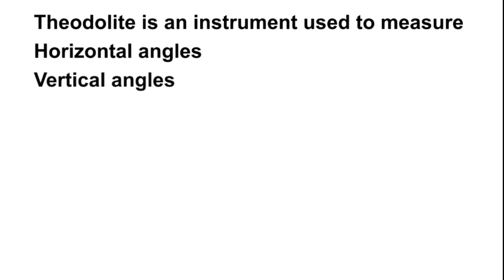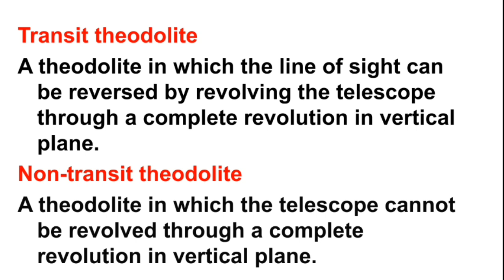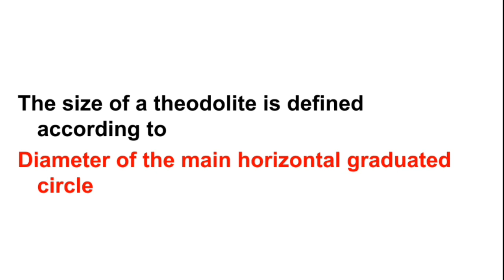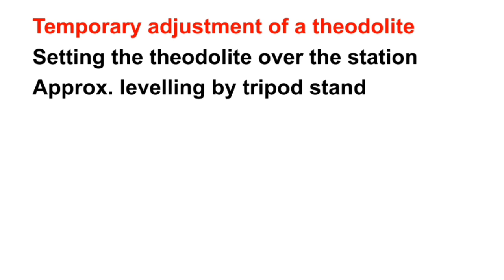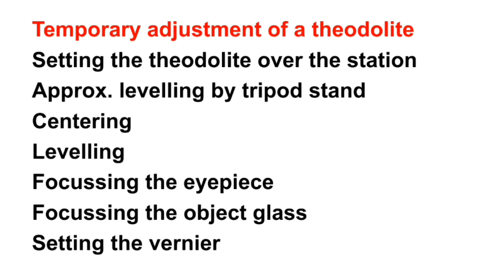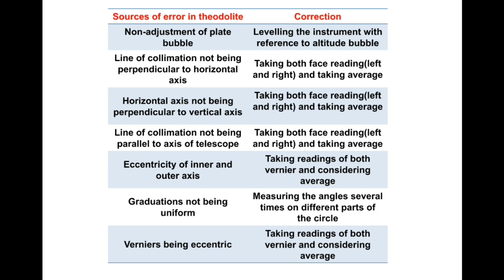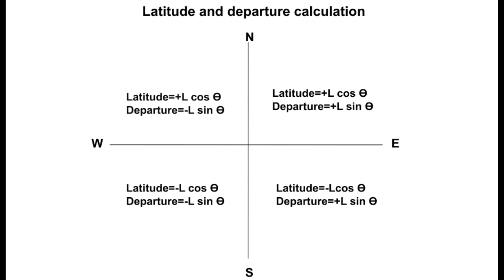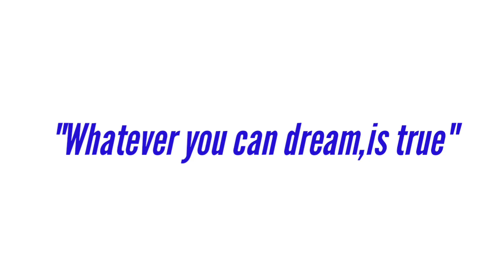DAILY 9:00 PM-SSC JE-Surveying-Theodolite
Civil Engineering

This video is about theodolite.This video is very important since it contains questions which have been repeatedly asked in exams like WBPSC JE,KMC,SSC JE and other exams.Subscribe to the channel and press the bell icon to get notified about more of such videos!!

Also useful-
Day #05-Theodolite
Theodolite traverse
Gale's table
Part-1 Compass Surveying in Hindi
Surveying in Civil Engineering | Introduction to Surveying
Part-1 Explain Plane Table Surveying & Radiation Method In Hindi
Part-2 Intersection Method In plane table Surveying In Hindi
Surveying 1 - Introduction to leveling
200 MCQ's For Surveying (Part 1)
Surveying revision|| 30min||
ssc je exam surveying most important question
100 TECHNICAL TERMS EVERY CIVIL ENGINEER MUST KNOW || PART 1||
Maximum distance between two RCC columns? - Civil Engineering Videos
3-4-5 Method
Material required for building construction 1000 sqft
Amazing Civil Engineer.
Levelling profile of a road
Longitudinal levelling
Fly levelling